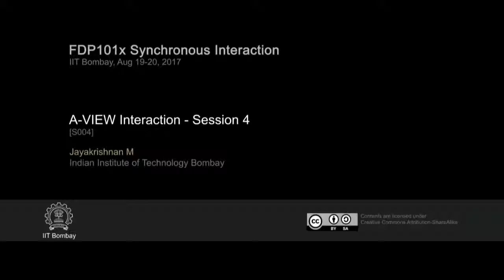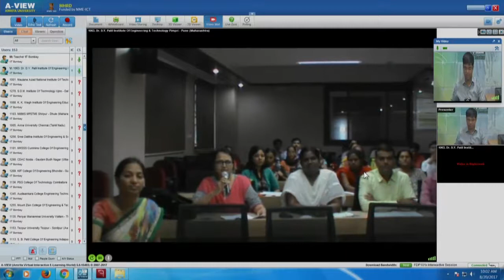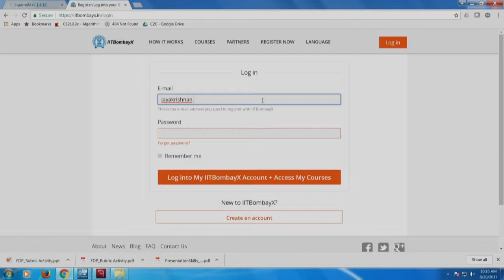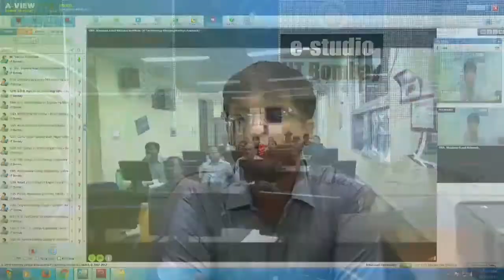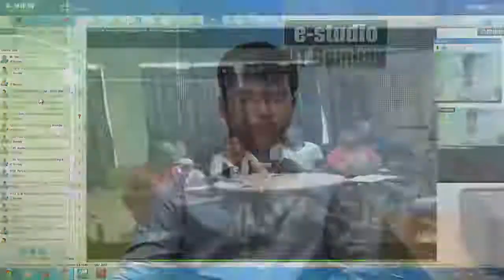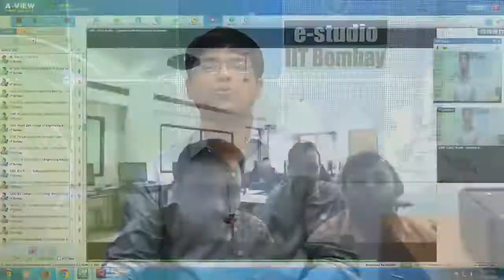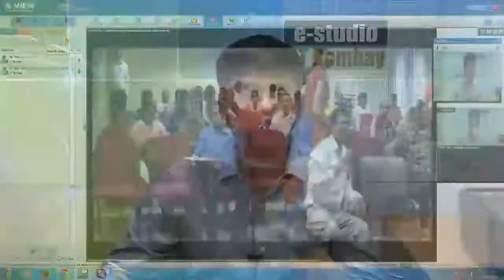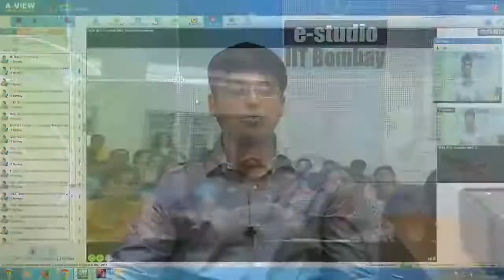FDP101x SI S004 AVIEW Interaction Session 4